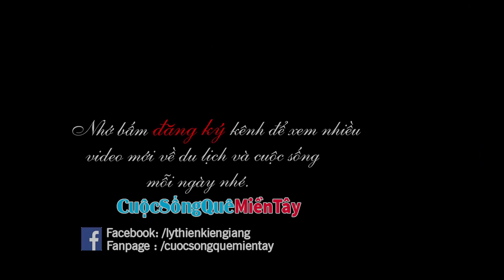Việt Kiều ẩn danh trao tặng 75 phần quà những ngày sắp tết | Cuộc Sống Quê Miền Tây 25/12/2019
Cuộc Sống Quê Miền Tây  xin giới thiệu video Việt Kiều ẩn danh trao tặng 75 phần quà những ngày sắp tết